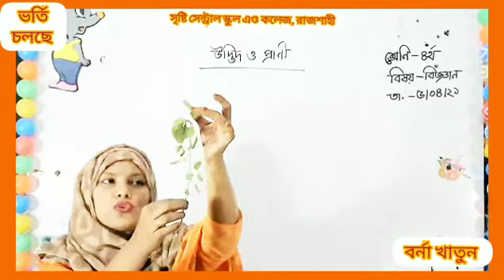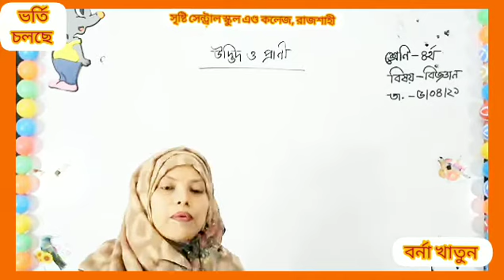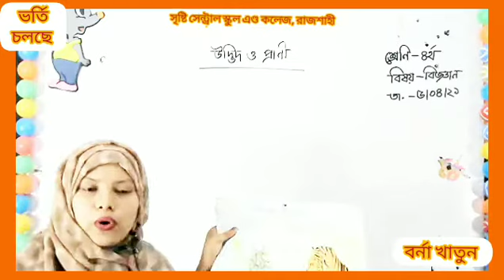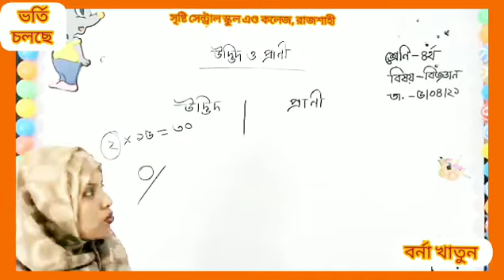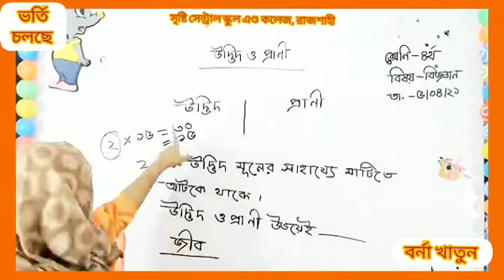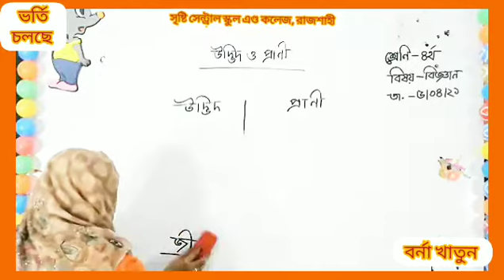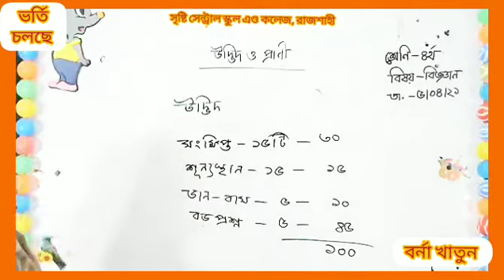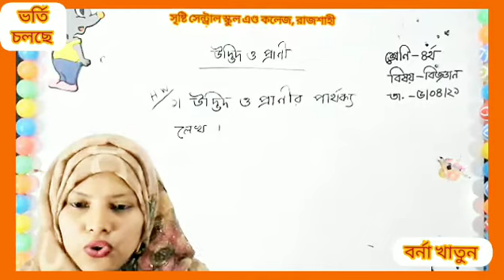লাইভ ক্লাস, ৪র্থ, বিজ্ঞান, ০৫.০৪.২১